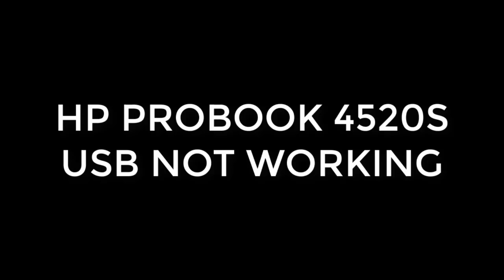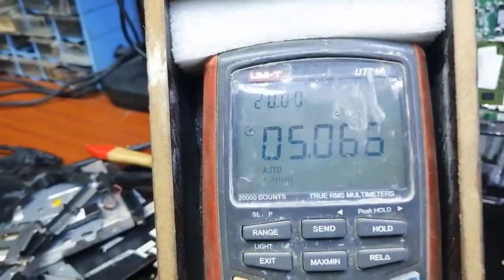HP ProBook 4520s USB DATA SHORT FIX USB not working جداً عطل غريب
4520S usb not working عطل غريب

USB connector Replacement
USB connector
Replacement connector USB
connector USB
USB JACK
FIX USB connector
FIXING USB connector
Broken USB connector
Broken USB connector Replacement
Replacement Broken USB connector
FIX Broken USB connector
FIXING Broken USB connector
HOW TO FIX Broken USB connector
HOW TO FIXING Broken USB connector
HOW TO FIX USB connectorBroken
laptop usb port not working
usb port not working
Slove USB port not working
USB ports are not working Fixed
laptop USB 2.0 port not working
laptop USB 3.0 port not working
laptop USB 3.1 port not working
laptop USB 4.0 port not working
Fix USB Device Not Recognized
How To Solve usb device not recognized
Fix Unknown USB Device Device Descriptor Request Failed
How To Fix Unexpected Store Exception Error Code 0x00000154
USB IC
USB IC NOT WORKING
NOT WORKING USB IC
USB 5V
USB 5V NOT WORKING
USB Data
USB Data not working
Data USB not working
not working USB Data
not working Data USB
USB Data bus
usb bus data
USB Ports giving power but no data connection
giving power but no data connection USB Ports
USB connector giving power but no data connection
USB connector power but no data
power but no data USB connector
Disable and enable USB controllers
Fix USB Root Hub
USB ports provide power but no data connection
provide power but no data connection USB ports
no data power is ok
Problem with USB ports providing power but not reading data
Usb intenal controls pch DAMAGED
intenal Usb control DAMAGED
DAMAGED Usb intenal
All USB not working
All USB ports not working
not working All USB ports
All USB connector not working
not working All USB connectors
PCH usb Control
PCH usb Controler not working
5v usb
OC usb
usb OC
USB OPEN CONNECTION
OPEN CONNECTION USB
usb OC DAMAGED
OC usb DAMAGED
USB 3 NOT WORKING
USB 2 NOT WORKING
USB A NOT WORKING
USB 2.0
USB 3.x
USB Type-C
USB HUB
USB HUB NOT WORKING
HUB USB NOT WORKING
All USB ports stop working
stop working All USB ports
All USB connectorS stop working
USB connectors power without data
USB without data
USB no 5v
5v usb not working
Power Surge on USB Port
power Surge on the USB port message popup
USB Not Detected Motherboard Repair
how to fix usb port not working
# Laptop USB Circuit explain
تدفق الطاقة على منفذ usb
حدث قصور في وظائف usb
حدث قصور في وظائف جهاز usb
كنكتر usb لا يعمل
حل مشكل عدم التعرف على USB ف
usb لا يعمل
حل مشاكل ال usb
منفذ usb لا يعمل
كل منافذ usb لا تعمل
Laptop Repair
laptop service
تتبع عطل
عطل مشروح
شرح عطل
عطل شحن
أعطال الشحن
مشكلة شحن
عطل بور
مشكلة بور
شورت بور
مشكلة بيانات
عطل البيانات
فاصل بور
قاطع بور
لا يعرض
لا يعرض بيانات على الشاشة
البيوس
بيوس
شحن البيوس
شحن بيوس
عميلة شحن البيوس
فلاش بيوس
شورت بور
لا يعمل بور
قاطع بور
فاصل بور
لا يعمل داتا
قاطع داتا
لا يعمل داتا
لا يعرض
عرض بدون بيانات على الشاشة

no chaging
not charging
No Power
No DIsplay
Late Display
Bios
Bios ic
ic bios
Bios FLASH
Flash BIos
Me Region
  Me Region  Bios
CAPSLOCK light
NUMLOCK light
CAPSLOCK FLASH
NUMLOCK FLASH
CAPSLOCK FLASHING
NUMLOCK FLASHING
POWER light
No backlight
white Screen
power ic
TPS
charging ic
Bq
5v 3.3v
RAM IC
IC OVER HEAT
IO Replace
IC Replace
Super io
kbc
IO FLASH
FLASH IO
IO OVER HEAT
io Replacmnet
LVDS CABLE
LVDS Connector
Screen Replacmnet
Replacmnet  labtop Screen
Labtop Screen
Signal
signls
DC JACK
Usb
USB Connector
RAM upgrade
RAM SLOT
Ram ic
Dramrst
VTT
VDDQ
CPU
VCORE
upgrade RAM
KEYBOARD
KEYBOARD Rplacmnet
Touchpad Troubleshooting  fix
Fix Touchpad
LAN Troubleshooting FIX
Troubleshooting LAN
LAN FIX
Troubleshooting Wireless
Wireless  Troubleshooting
Wi-Fi Troubleshooting
Troubleshooting  Wi-Fi
Troubleshooting   Audio
Audio  Troubleshooting
Audio fix
Audio  Troubleshooting   fix
Audio  ic